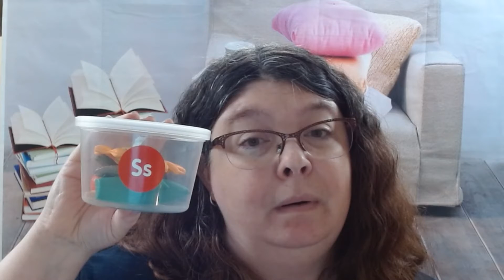Missing Lids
Ms. Dina describes an activity using containers around the house.